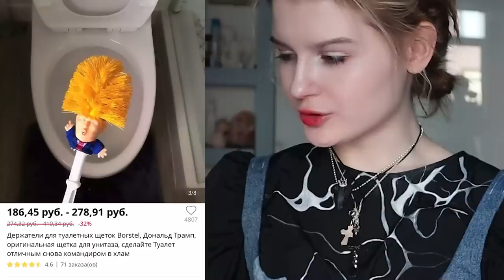Неудачные покупки на АЛИЭКСПРЕСС с Мармарис *не ожидала от нее ЭТО*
я даже не знаю,что из этого списка покупок на алиэкспресс более менее норм...
а маша потеряла свои файлы поэтому не знает когда будет часть с моими покупками для нее вот такие дела!